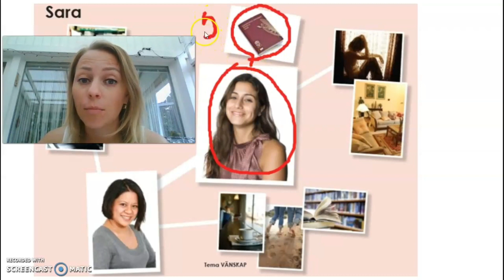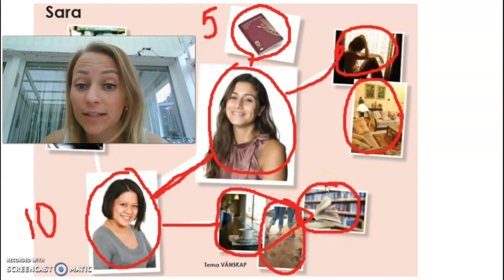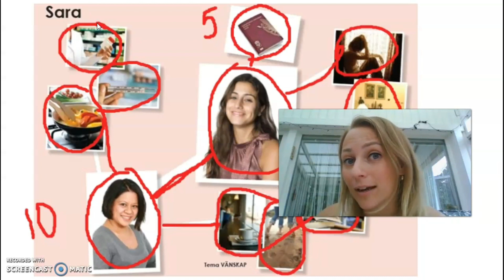Sara - tankekarta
Lyssna på texten om Sara.
Texten är från Språkvägen B.